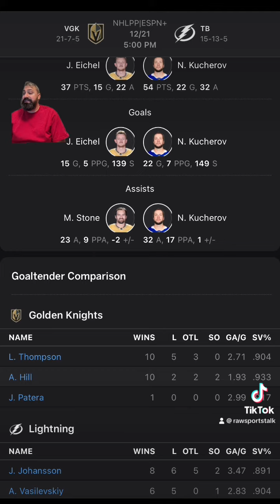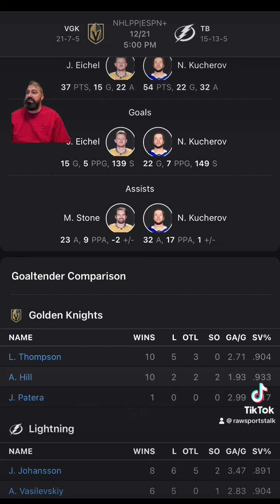Tampa Bay Lightning VS Las Vegas Golden Knights : NHL Betting Info For 12/21/23